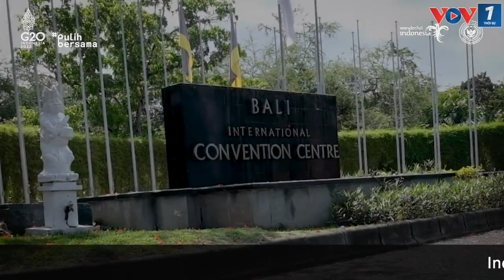Ấn tượng lộ trình kinh tế sáng tạo Bali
Indonesia mới đây tổ chức thành công Hội nghị Thế giới 2022 về Kinh tế Sáng tạo (WCCE) tại Bali. Hội nghị bao gồm các chương trình nghị sự về nền kinh tế sáng tạo, Hội chợ triển lãm, Hội nghị Bộ trưởng và các chương trình hấp dẫn khác. Cũng tại đây, Indonesia đã đưa ra được Lộ trình Kinh tế Sáng tạo Bali - một chiến lược nhằm thúc đẩy nền kinh tế sáng tạo trong bối cảnh phục hồi kinh tế toàn cầu./.

(Nguồn: Dự án Sáng kiến trao đổi thông tin ASEAN 2022)